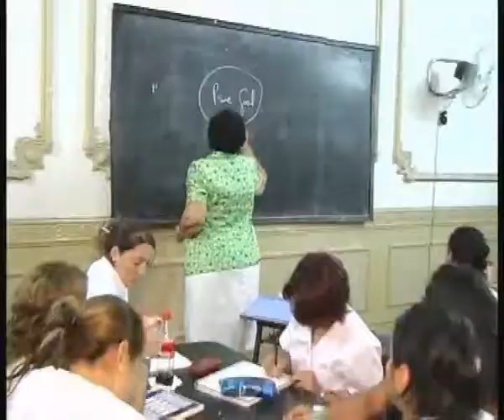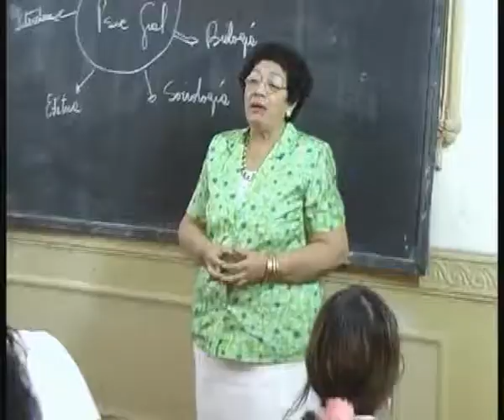Instituto Humanistico 1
Inscripción para cursos de Psicopedagogia y Estimulación Temprana en el Instituto . . .